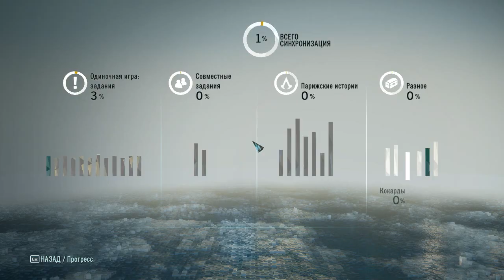Прохождение Assassin's Creed Unity ч.4 День 1